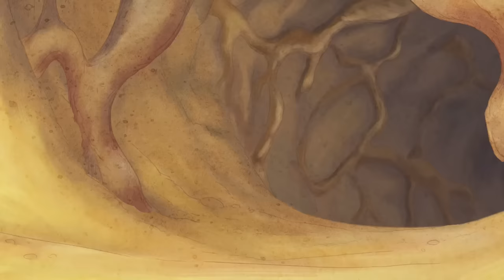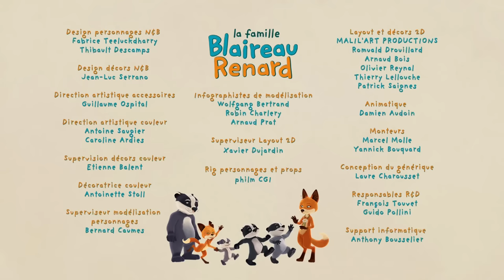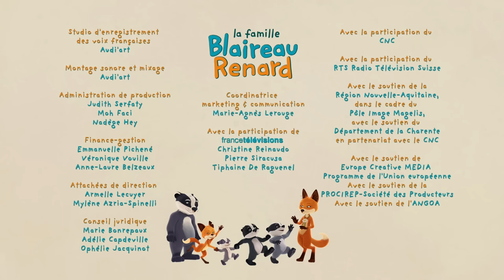😱 La Famille Blaireau-Renard a peur ! 😱 Compilation spéciale Halloween 🎃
Monsieur Blaireau et Madame Renard forment une famille recomposée avec leurs enfants respectifs, Carcajou et Glouton, les jumeaux Blaireaux et leur petite sœur Cassis, et Roussette la fille unique de Madame Renard. Au cours de leurs aventures, les enfants surmontent peu à peu leurs préjugés respectifs. Finalement, blaireaux et renards formeront une famille unique, car la vie ensemble est une fête !